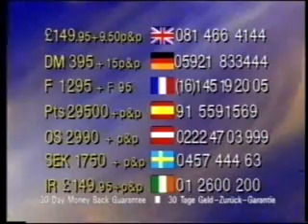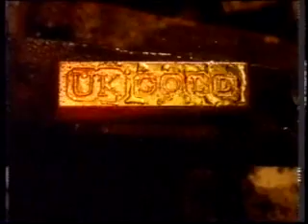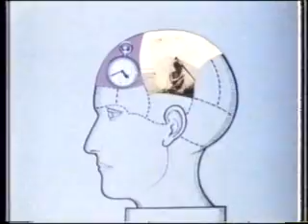UK Gold Startup-21st February 1995 and opening to Give Us A Clue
I was thrilled to find this on a videotape that I was going through at the weekend. This is an example of a startup on UK Gold from the mid 90s.

Includes the extremely long gold bar ident and the opening to Give Us A Clue which rather hillariously uses the old Grange Hill music.